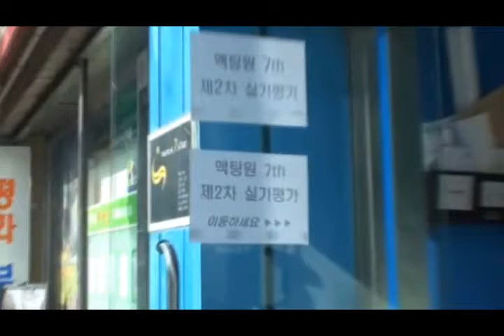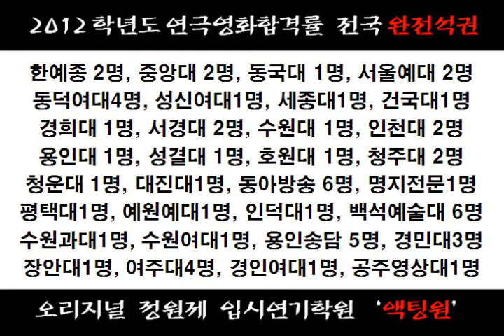액팅원 4월 극장 모의고사영상